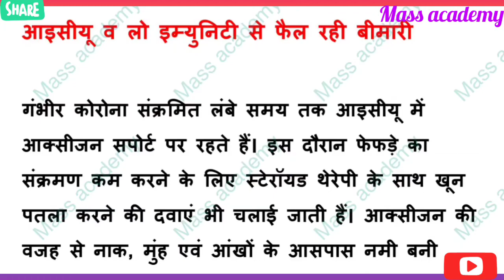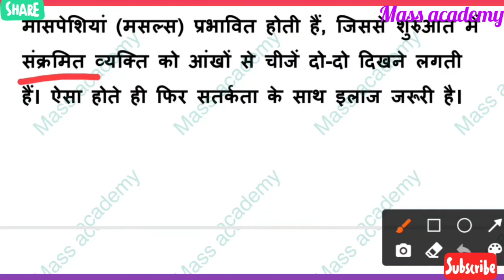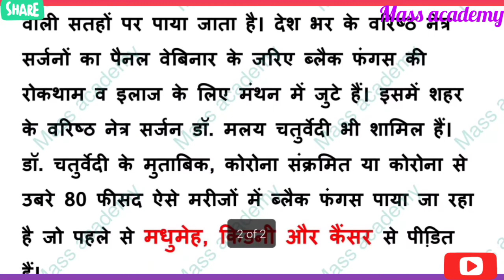ब्लैक फंगस [काली फफूंदी] तेजी से संक्रमण फैल रहा हैं जानिए इसे और इससे कैसे बचें इस वीडियो में देखिए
video me btaya gya hi ब्लैक फंगस (काली फफूंदी) क्या है और ये कैसे होता है और ये कैसे पता चलता है कि किस मनुष्य को हुआ है सभी विस्तार से बताया गया है इस वीडियो में

keep Sharing

keep supporting